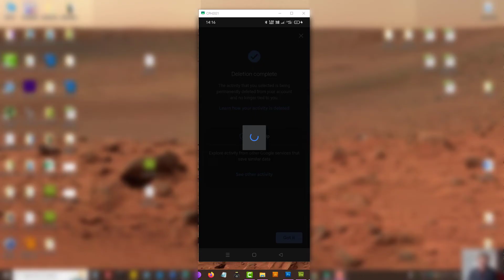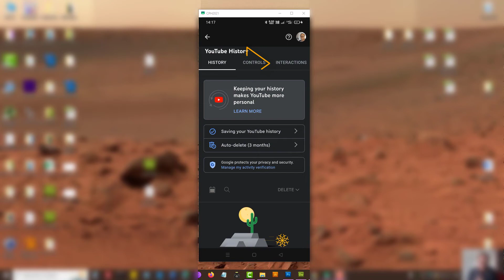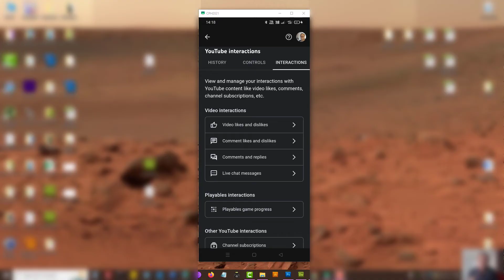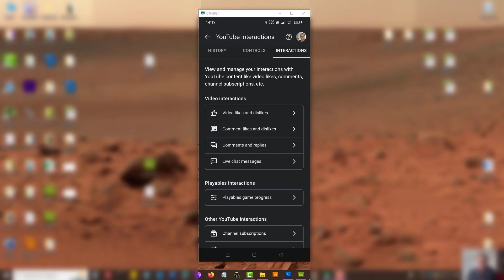How-to Delete ALL YouTube History YouTube App (Android / iOS)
Video tutorial showing how-to delete all YouTube history using your smartphone YouTube App (including watch history, search history, and other interaction history) also Interest settings.

Steps to delete all YouTube activity using YouTube App:

On your Android phone or tablet, open YouTube App.
Press on your profile image icon
Press on HISTORY - View All
Press on DELETE (select DELETE ALL TIME).

Next:
While you are in History Controls on your App. Press on Interaction TAB and moderate your activity accordingly. For example: delete likes or dislikes.

You can also delete and or control all your YouTube activity through your main Google account.

Login to your Google account.